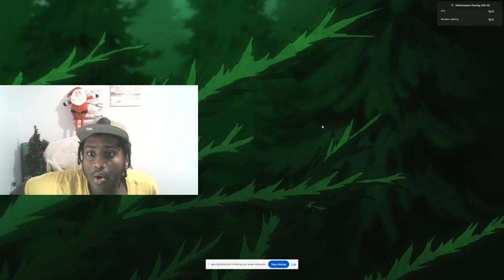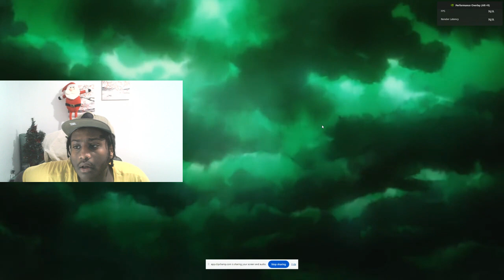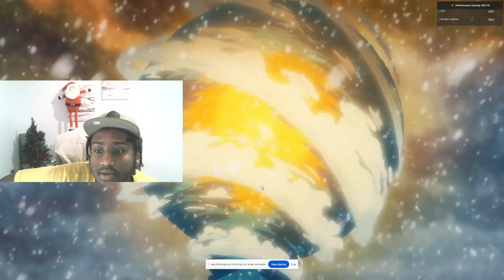One Piece Episode 1089 Reaction!!!!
no copyright because of face cam the major scenes will have smaller face cam.